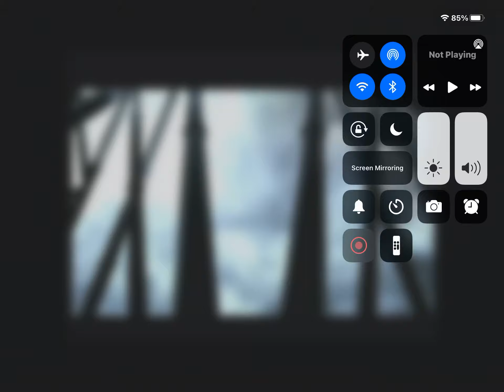Stealth Thorpe Park| TV Advert